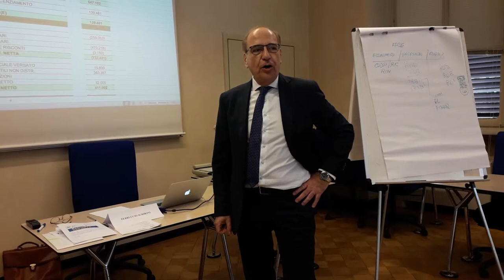Skillab Today: Executive Reporting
Ferruccio Scriboni, docente del corso, ci spiega in pochissime parole cos'è l'Executive Reporting e perchè è importante saperlo utilizzare